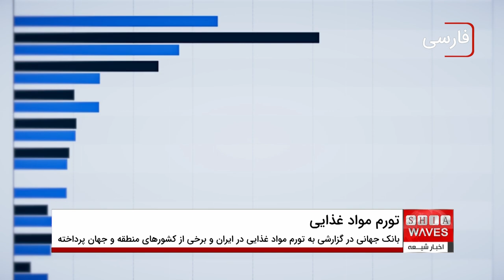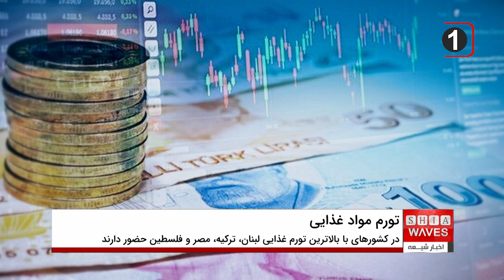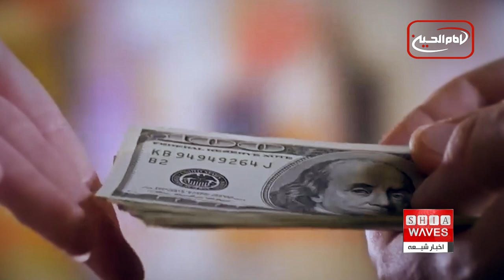گزارش بانک جهانی از تورم مواد غذایی در ایران و برخی از کشورهای منطقه وجهان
بانک جهانی در گزارش جدید خود، ضمن اعلام آخرین وضعیت امنیت غذایی در برخی از کشورهای منطقه و جهان، تورم مواد غذایی ایران در فروردین ۱۴۰۳ را ۲۳.۱ درصد اعلام کرد.